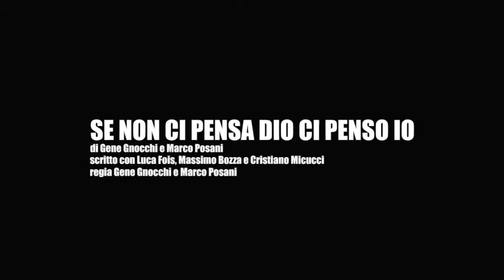GENE GNOCCHI | Se non ci pensa Dio ci penso io | trailer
GENE GNOCCHI
SE NON CI PENSA DIO CI PENSO IO
di Gene Gnocchi e Marco Posani
scritto con Luca Fois, Massimo Bozza e Cristiano Micucci
regia Gene Gnocchi e Marco Posani

con Diego Cassani alla chitarra
produzione International Music and Arts

L’artista torna in teatro con uno spettacolo in cui la stralunata comicità che lo caratterizza da sempre si mescola con riflessioni a volte sarcastiche, a volte amare.
Gene Gnocchi, dopo aver saputo che Dio è una frequenza quantistica, ingaggia un tecnico, pensando sia esperto in materia di quanti, per parlare con l’Assoluto attraverso una vecchia radio e farsi spiegare da Lui il perché di tante cose che succedono sulla Terra e che non lo convincono.
In attesa di un contatto con l’Altissimo, il protagonista, che lavora direttamente per Suo conto come capufficio, comincia a elencare una serie di fatti da lui protocollati e che Dio, nella sua onniscienza, avrebbe già da tempo dovuto sistemare per il bene dell’umanità e in particolare del nostro piccolo povero Paese: l’Italia.
Dalla radio arrivano voci e informazioni che invece di risolvere il problema lo complicano.

Questi inconvenienti rendono il rapporto tra Dio e Gene sempre più difficile, al punto tale che, con un colpo di scena, le parti si invertono.
E ogni sera questo conflitto esplode, lasciando allo spettatore la libertà di scegliere chi ha ragione tra i due.
Alla chitarra Diego Cassani, da molti anni compagno d’avventura di Gnocchi, che punteggia le astrazioni del capufficio con soli e ritmiche che vanno dal teatro contemporaneo alla musica popolare.